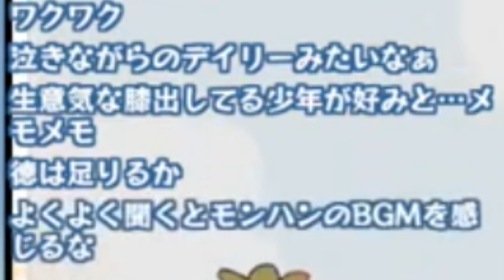推しが実装されて感情が壊れガチャに弄ばれるオタク【切り抜き/原神】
今日は放浪者くんの誕生日だそうです。
୨୧┈┈┈┈┈┈┈┈┈┈┈┈┈┈┈୨୧

୨୧┈┈┈┈┈┈┈┈┈┈┈┈┈┈┈୨୧

動画編集：妙楽 様

୨୧┈┈┈┈┈┈┈┈┈┈┈┈┈┈┈୨୧
小夜/SAYO
さよなかの声をもとに作成した音声合成キャラクター
２０２２年１２月末にVOICEVOXにてリリース

୨୧┈┈┈┈┈┈┈┈┈┈┈┈┈┈┈୨୧
さよなか